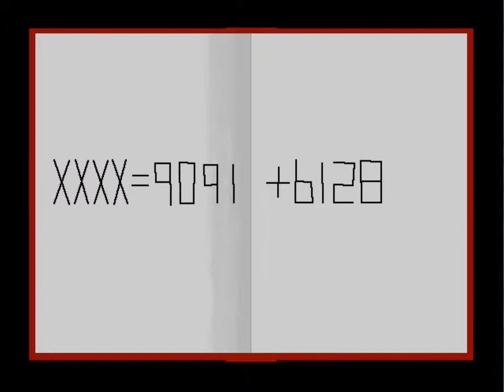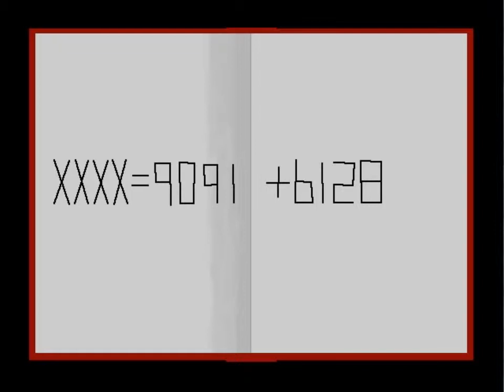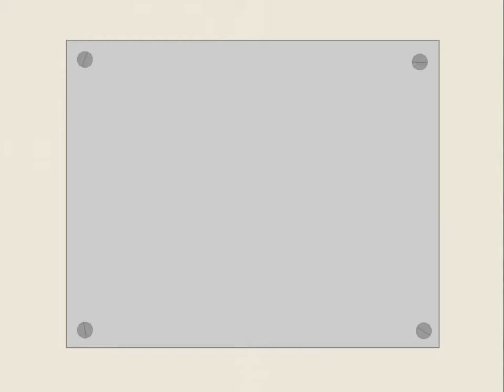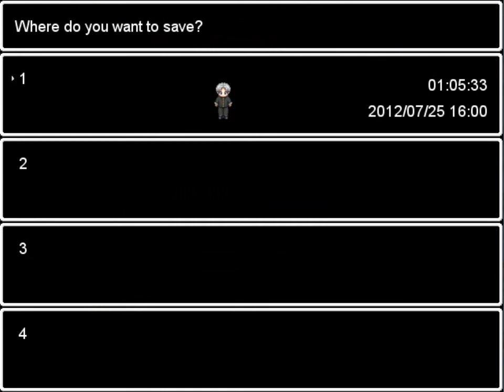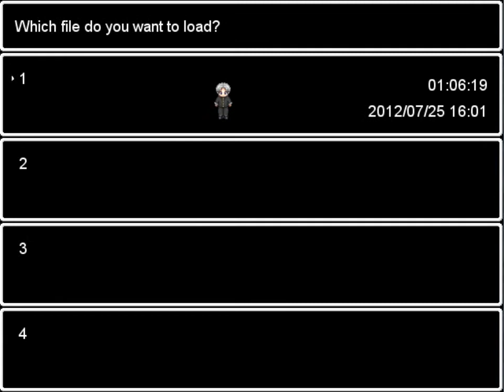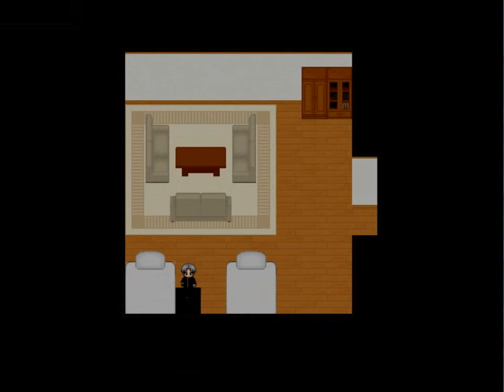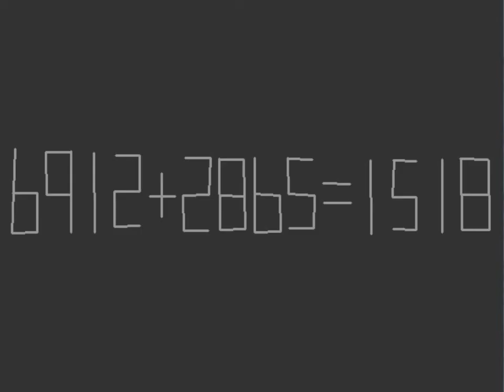EDUARDO LOVES THE LEFTIE!: Ao Oni - Part 5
NinjaBro is back wit some more Ao Oni! he finds himself in trouble once again!